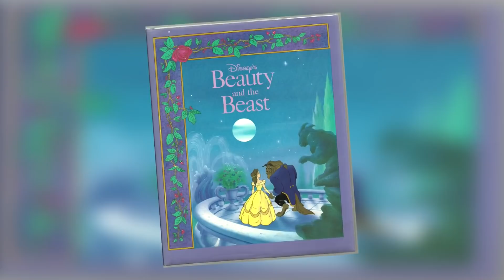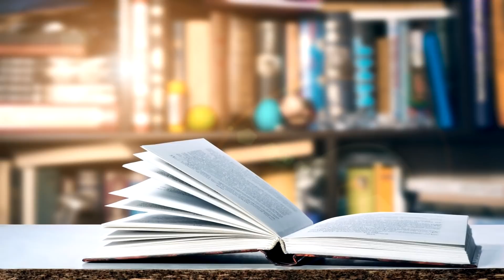РЕАЛЬНАЯ ИСТОРИЯ ''Красавицы и Чудовища''